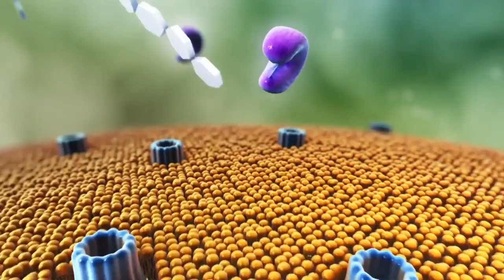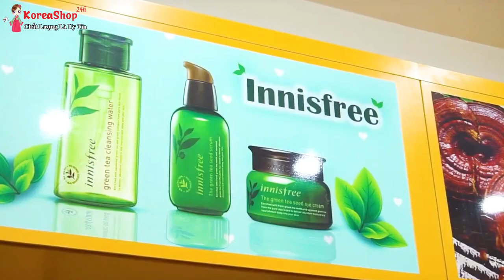Nước Tỏi Đen Hàn Quốc Giúp Làm Đẹp Da Từ Bên Trong Cho Phái Nữ An Toàn , Hiệu Quả | KoreaShop24h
- Nước Tỏi Đen Hàn Quốc Giúp Làm Đẹp Da Từ Bên Trong Cho Phái Nữ An Toàn , Hiệu Qủa | KoreaShop24h
- Bạn đang lo lắng về tình trạng máu nhiễm mỡ, tình trạng bệnh về gan, thận?
Bạn thường xuyên tụt huyết áp? Huyết áp không đều?
Đang bị suy dinh dưỡng, cơ thể suy nhược hay đang béo phì?
Cảm thấy trí nhớ bị giảm? thiếu tập trung để làm việc, học tập?
Hay suy giảm chức năng sinh lý?
Bạn đang loay hoay tìm giải pháp giải quyết những vấn đề đó. Hiểu được những vấn đề, phiền muộn của bạn Nước tỏi đen Hàn Quốc ra đời, là giải pháp hữu hiệu giúp bạn giải quyết những vấn đề trên.
 Giới thiệu về Nước tỏi đen Kanghwa Hàn Quốc
Nước tỏi đen Hàn Quốc Kanghwa là sản phẩm được nghiên cứu sản xuất trên dây chuyền công nghệ tiên tiến hiện đại của hãng Kanghwa Health Pharm Co., Ltd – thương hiệu nổi tiếng của Hàn Quốc, sản phẩm đã được kiểm định chất lượng an toàn thực phẩm bởi cơ quan y tế Hàn Quốc.

Nước tỏi đen Hàn Quốc Kanghwa được chiết xuất từ tỏi đen. Tỏi để làm tỏi đen được trồng, thu hoạch và chế biến tại Hàn Quốc theo quy trình nghiêm ngặt để đảm bảo chất lượng tốt nhất. Tỏi tươi sau khi lựa chọn được cho qua quá trình chế biến lên men chậm, dưới sự quản lý chặt chẽ về độ ẩm và nhiệt độ sẽ thành tỏi đen, có thể coi như một loại “siêu tỏi”, mang lại đầy đủ những công dụng tốt nhất của tỏi tươi nhưng được nhân lên gấp nhiều lần.

Củ tỏi đen tiếp tục được chế biến thành nước tinh chất tỏi đen, mang lại sự tiện lợi cho người dùng, đồng thời cơ thể hấp thụ tỏi đen ở dạng nước cũng dễ dàng và hiệu quả hơn.
Công dụng của Nước tỏi đen Kanghwa Hàn Quốc
– Tỏi đen là một vị thuốc dân gian từ xưa thường được dùng để giải cảm, tăng đề kháng, chống oxy hóa. Tỏi đen với phương pháp lên men ở nhiệt độ và độ ẩm riêng giúp loại bỏ mùi hôi khó chịu của tỏi và vị cay mà vẫn lưu giữ nguyên vẹn dinh dưỡng của tỏi.

– Sử dụng nước tỏi đen đều đặn sẽ giúp chống oxi hóa, lão hóa, tăng cường sức đề kháng cung cấp khoáng chất acid amin quan trọng, rất tốt cho những người hay bị đau ốm cảm cúm vặt.

– Tác dụng của nước tỏi đen Hàn Quốc phòng chống và hỗ trợ điều trị ung thư, ngăn ngừa tiểu đường

– Nước uống tỏi đen sẽ giúp bạn duy trì vẻ đẹp khỏe mạnh cho làn da, chống lão hóa, làm đẹp da hiệu quả.

– Tác dụng của nước tỏi đen Hàn Quốc ngăn ngừa và hỗ trợ điều trị các bệnh về tiêu hóa, đường ruột: dạ dày, đại tràng
Hướng dẫn sử dụng và những lưu ý khi dùng nước tỏi đen Kanghwa Hàn Quốc hiệu quả nhất
– Cách dùng nước tỏi đen Hàn Quốc Kanghwa: Ngày uống nước tỏi đen hàn quốc 1 – 2 lần, mỗi lần 1 gói nước tỏi đen Hàn Quốc.

– Thời điểm để uống nước tỏi đen Hàn Quốc Kanghwa tốt nhất:

+ Nên uống nước ép tỏi đen Kanghwa vào lúc đang đói bởi đây là lúc diệt khuẩn tốt nhất, giúp cơ thể phục hồi sức khỏe nhanh chóng.
+ Có thể uống nước tỏi đen Hàn Quốc hộp 30 gói và lúc sáng sớm mới ngủ dậy trước khi ăn sáng.
+ Có thể bổ sung năng lượng cho cơ thể bằng nước tỏi đen Hàn Quốc vào buổi chiều tối trước khi ăn cơm khoảng 1 giờ.
– Bảo quản nước tỏi đen Hàn Quốc nơi khô ráo thoáng mát, tránh ánh sáng trực tiếp, lắc đều trước khi uống.

0O0
Xem thêm tại đây :
0O0
0O0
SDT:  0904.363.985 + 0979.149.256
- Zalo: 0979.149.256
- Facebook : Siêu Thị Hàn Quốc - 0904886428
- Địa chỉ : Số 2 Ngõ 79 Thụy Khuê - Tây Hồ - Hà Nội